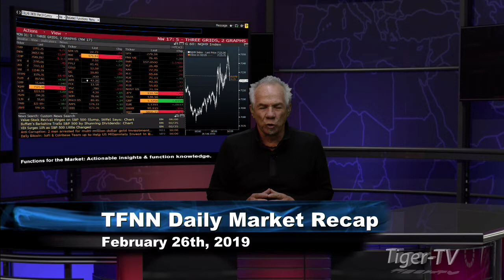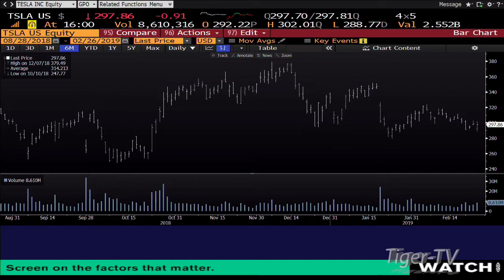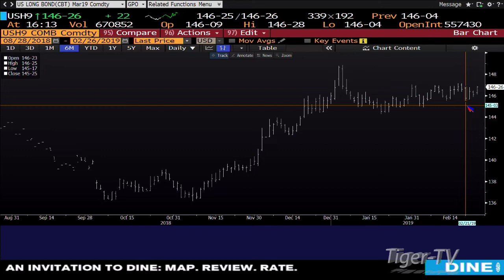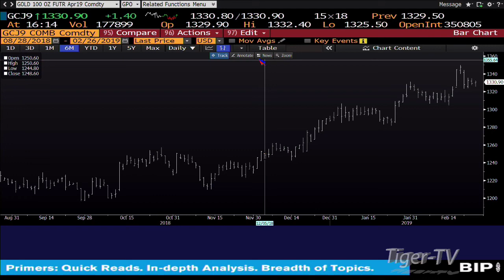February 26th Daily Market Recap with Tom O'Brien on TFNN